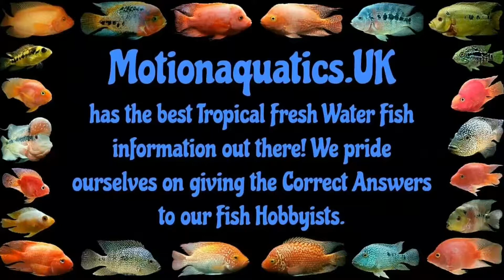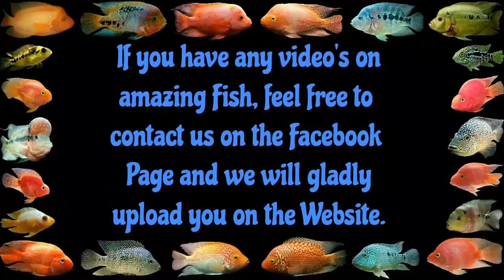Cuban x KKP offspring #9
"What POPIN People" remember to SUBSCRIBE to my channel and LIKE the Video also SMASH! the BELL BUTTON so in future you will get a NOTIFICATIONS when i release the video.

Facebook Group - Tropical Fish of LONDON

Remember Fish have Feeling's too.